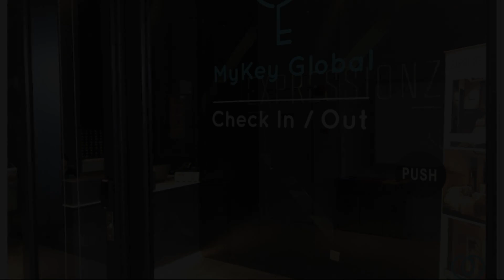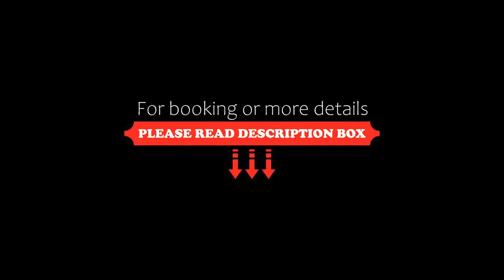Expressionz Professional Suites by MyKey Global, Kuala Lumpur, Malaysia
About Property:
You're eligible for a Genius discount at Expressionz Professional Suites by MyKey Global! To save at this property, all you have to do is sign in.
Located away from the hustle and bustle of the city, Expressionz Professional Suites offers accommodations in Kuala Lumpur. It features an outdoor swimming pool. Free WiFi is available in all rooms.

It is 1 km to the Palace of Culture, while Putra World Trade Center and Sunway Putra Mall are 3.6 km from the property. Suria KLCC and the Petro...
Property Type: Hotel
Address: Jalan 1/65a off Jalan Tun Razak, 50400 Kuala Lumpur, Malaysia
Searching For
1. Expressionz Professional Suites by MyKey Global - Kuala Lumpur - Malaysia
2. Expressionz Professional Suites by MyKey Global - Kuala Lumpur - Malaysia Address
3. Expressionz Professional Suites by MyKey Global - Kuala Lumpur - Malaysia Rooms
4. Expressionz Professional Suites by MyKey Global - Kuala Lumpur - Malaysia Amenities
5. Expressionz Professional Suites by MyKey Global - Kuala Lumpur - Malaysia Offers and Deals
Audio Credit:
Track Title: Reasons To Hope
Artist: Reed Mathis